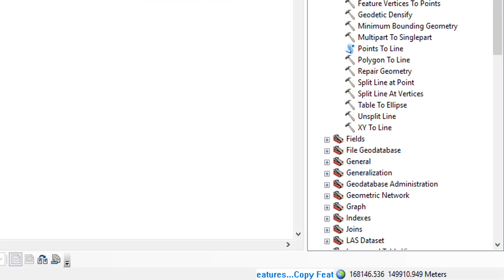Copy Features Tool ArcGIS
Copy Features Tool, Features Toolset, Data Management ArcToolbox
Summary
Copies features from the input feature class or layer to a new feature class.

Usage
If the input is a layer and has a selection, only the selected features are copied to the output feature class.

Both the geometry and attributes of the Input Features will be copied to the output feature class.

This tool can be used for data conversion as it can read many feature formats (any you can add to a map) and write these to shapefile or geodatabase.